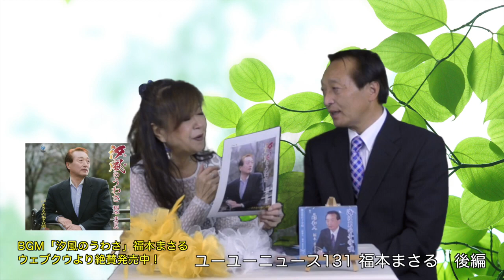演歌・歌謡曲情報番組：ユーユーニュース131ゲスト：福本まさる 後篇）